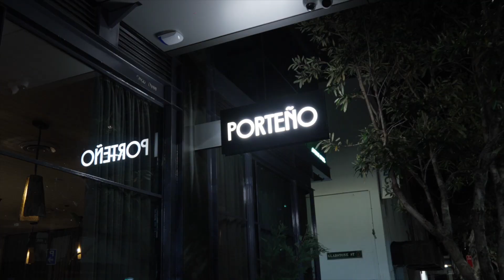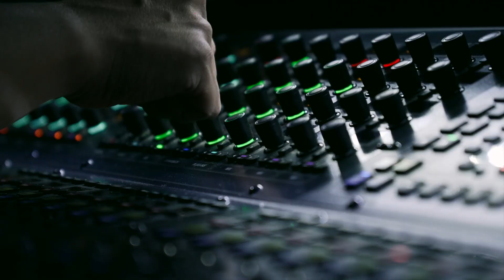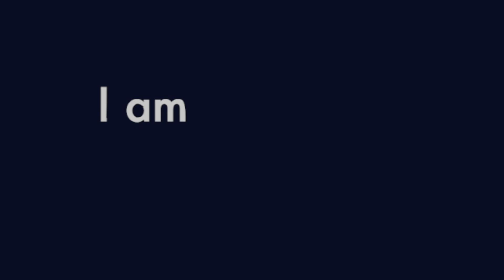A-Link with passengers 雪梨站幕後花絮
♬ 數位收聽➔